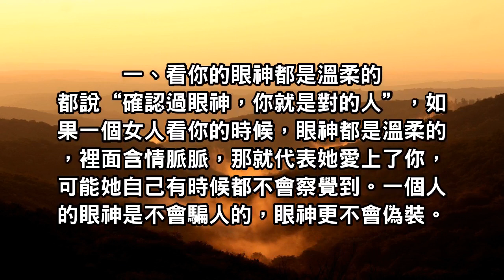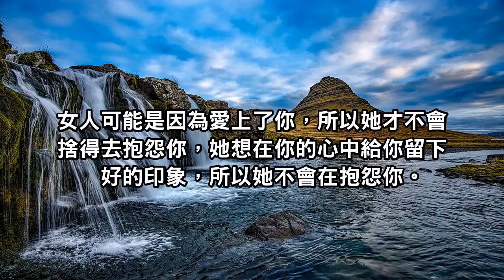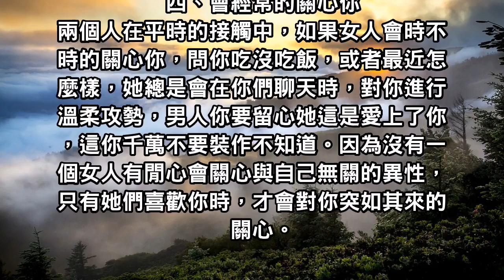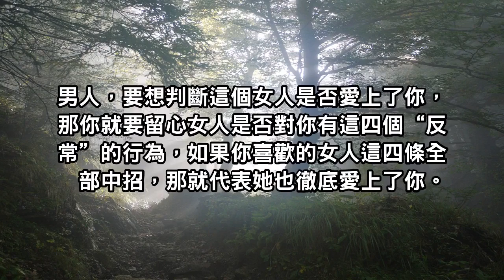當女人有這幾個反常表現，那就說明她已經徹底愛上了你！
戀愛是世間最美好的事情之一，每一個人都會從戀愛過度到成家立業。但是男人，你們要怎麼判斷這個女人是不是喜歡你呢？